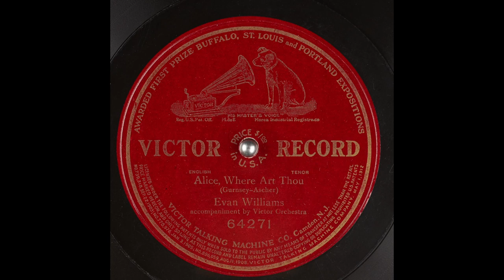Alice, Where Art Thou? (Ascher) - Evan Williams (1916)